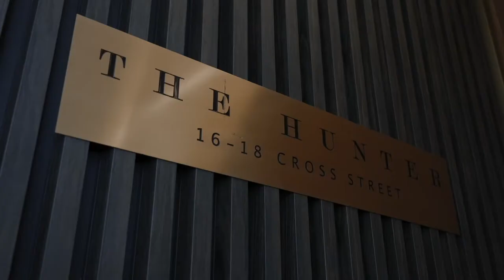103 16 18 Cross Street, Double Bay Gavin Rubinstein